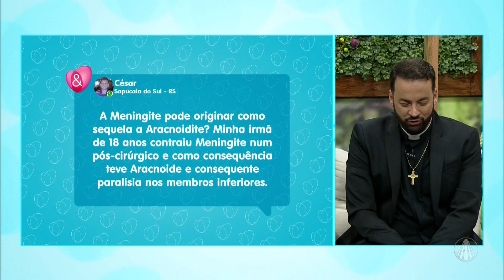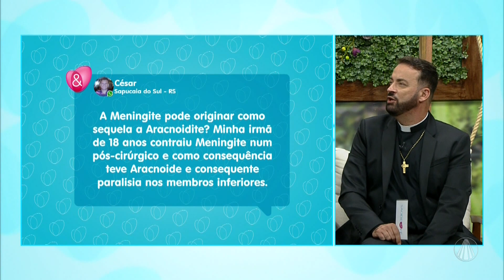Saúde e Fé: Meningite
No Saúde e Fé, o neurocirurgião Dr. Guilherme Prado, esclarece dúvidas sobre meningite. Confira!

TV APARECIDA
É bom estar onde a Mãe está!